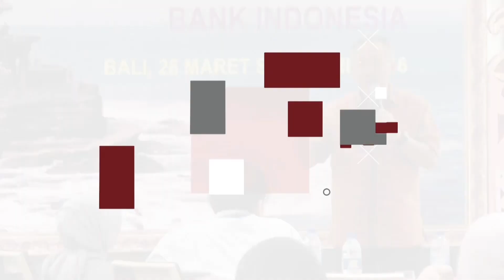POPZClinic: BAYAR TUNDA DULU, NUMPUK CICILAN KEMUDIAN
ZAPFriends, selamat datang kembali di video POPZ Clinic ZAP Finance. Siapa yang hobbynya kalo beli sesuatu pakai fitur "Bayar Tunda" atau pakai Kartu Kredit? Hayooo ngaku! Kalau punya masalah yang sama dengan POPZ Clinic kali ini WAJIB BANGET nontonnya sampai habis ya! 😊

About Us

Saat ini, ZAP Finance termasuk dalam firma perencanaan keuangan terkemuka di Indonesia. Dengan tim manajemen yang solid, ZAP Finance merupakan solusi perencanaan keuangan bagi Anda. ZAP Finance telah diminta untuk mengisi lebih dari ratusan seminar dan talkshow di berbagai kota di Indonesia, memiliki klien di beberapa negara, dan menjadi kontributor di berbagai media televisi dan cetak nasional.

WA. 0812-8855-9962